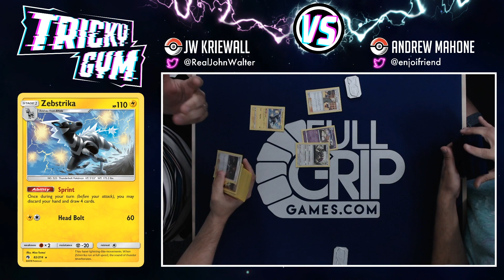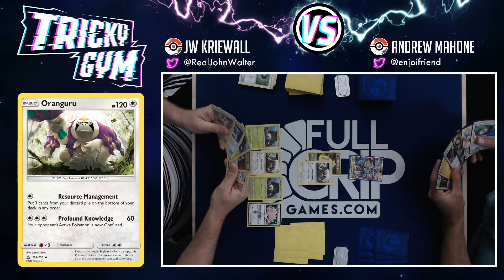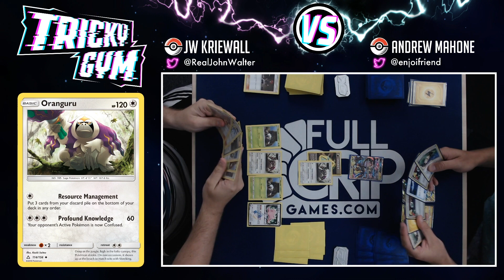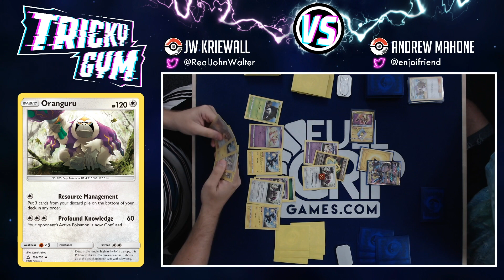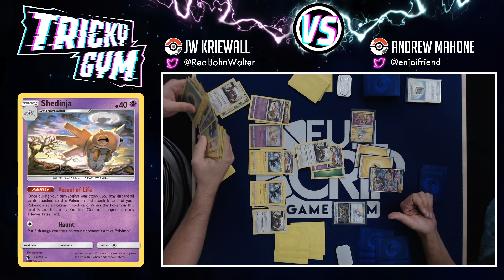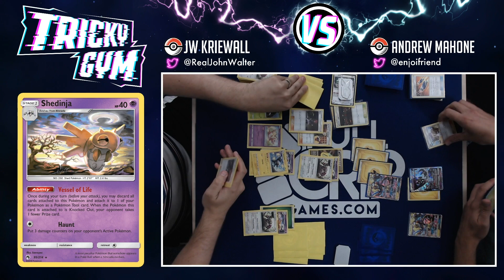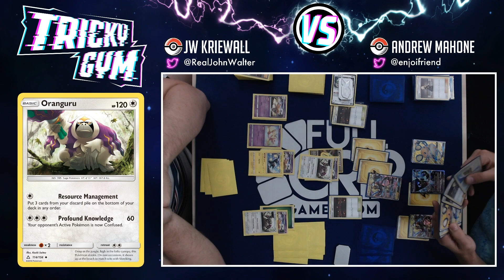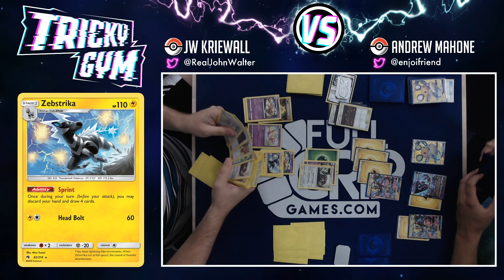Is Shedinja the Secret Play for Worlds?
Andrew Mahone and JW Kriewall investigate the Shedinja Stall deck to see if it could be a surprise play for the Pokemon Trading Card Game World Championships!

Shedinja List:
4 Blitzle (TEU)
4 Zebstrika (LOT)
4 Nincada (LOT)
4 Shedinja (LOT)
4 Oranguru (UPR)
1 Mew (UNB)
1 Ditto Prism Star

4 Lillie
4 Professor Elm’s Lecture
2 Mars
2 Brock’s Grit
2 Lt. Surge’s Strategy
2 Faba
4 Pokémon Communication
4 Net Ball
4 Acro Bike
3 Pokénav
2 Pal Pad
1 Power Plant

2 Grass Energy
2 Recycle Energy

Pikarom List:
2 pikarom
2 zeraora gx
1 zapdos
3 dedenne gx
1 raichu alolan raichu gx
1 Tapu koko prism
1 Dawn Wings GX

4 Cynthia
4 lillie
2 volkner
4 electromagnetic radar
4 electropower
4 energy switch
4 acro bike
1 tag switch
3 Pokémon communication
4 custom catcher
1 Reset Stamp
2 Lysandre Labs
1 thunder mountain prism

11 Lightning